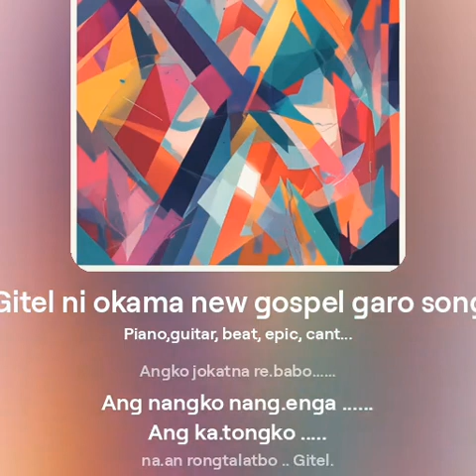Gitel ni okama /// New garo gospel song ❤️////////